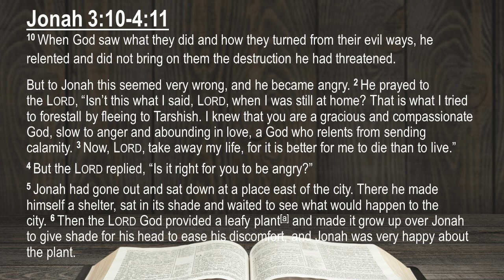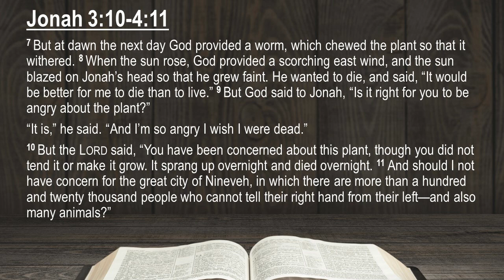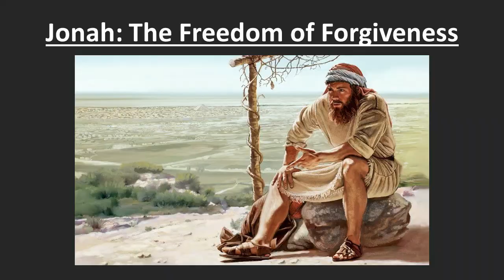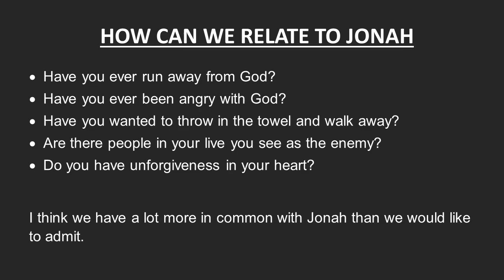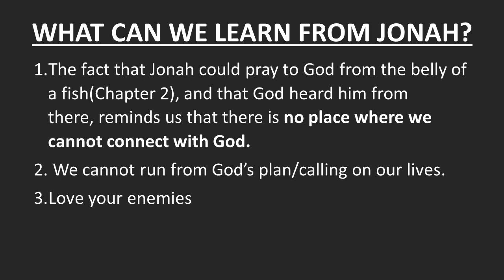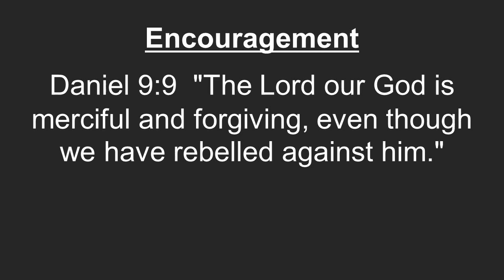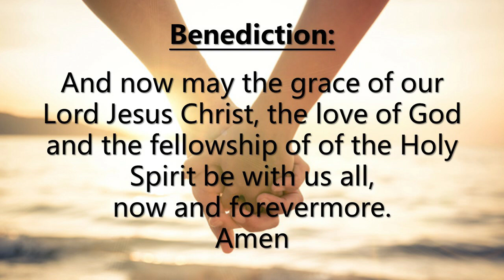Sunday Service 24 September 2023: Jonah: Freedom of Forgiveness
Today's message looks at the prophet Jonah and his reluctance to see his enemies in Ninevah come to Lord. Jonah learns that God loves him but also has love and compassion for the people Jonah dislikes. There is lots for us to learn from Jonah